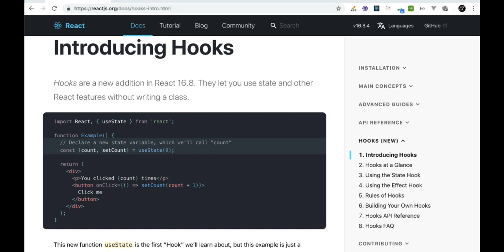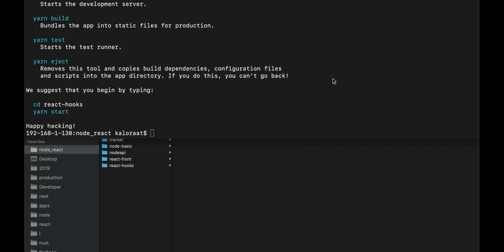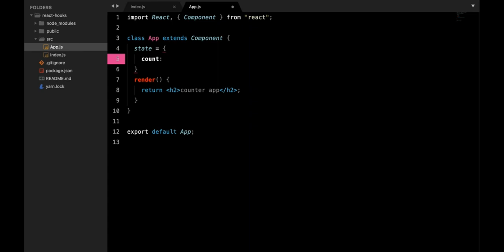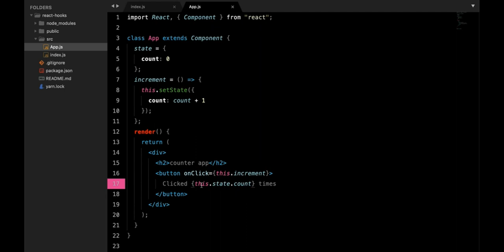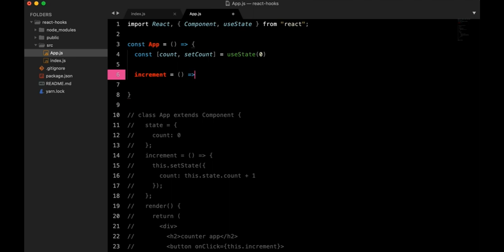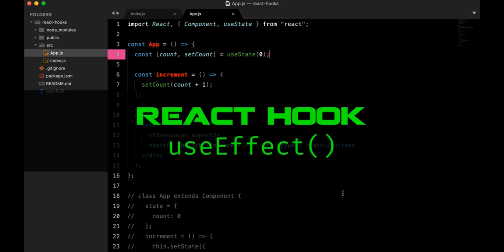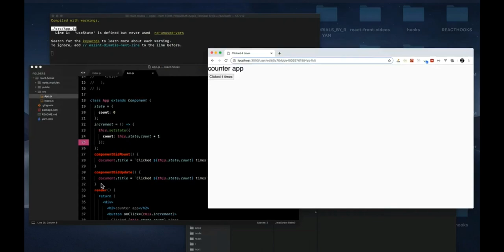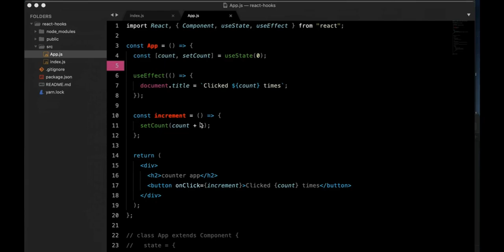React Hooks useState and useEffect (Hindi/ Urdu) | React Native Tutorial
Assalam o Alaikum! Aur khushamadeed CodeZero special main. Aaj hum hooks par baat karain ge, jo ke React 16.8 se shamil huye hain.

Hooks asal mein functions hain jo aapko class components likhnay ke bina bhi state aur doosri React features istemal karne mein madadgar hain.

Agar aap ne React mein kuch experience rakha hai toh aap is code ko pehchanenge. Ye ek class component hai jahan hum state use kar sakte hain.

Jaisay hum jantay hain ke functional component mein hum state use nahi kar sakte thay, lekin hooks ke aane se aap state ko use kar sakte hain, aur iske liye "useState" hook ka istemal hota hai.

React mein aur bhi hooks mojood hain, lekin hum mainly do hooks par tawajjo denge: "useState" taake hum state use kar saken, aur "useEffect" jisse hum side effects handle kar sakte hain.

Iska matlab hai ke aapko componentDidMount aur componentWillUnmount jaise lifecycle methods likhne ki zaroorat nahi hai agar aap "useEffect" hook ka istemal karein.

In do hooks ki madad se, aap React applications banane ke development process ko asaan bana sakte hain.

Chalte hain agay aur kuch code likhte hain taake hum hooks ko behtar samajh saken.

Before hum koi code likhna shuru karte hain, chaliye ek choti si tafseel se yaad dila dein ke hum class components kyun istemal karte thay. Hum class components istemal karte thay taake data ko state mein rakh saken, lifecycle methods istemal kar saken, aur properties ko classes se functional components mein pass kar saken.

Lekin React hooks ke saath, aap ye sab bina class components likhe kar sakte hain. Iske baad hum class component mein likhe hue ek simple counter app ko hooks se rewrite karenge. Isse aap samajh sakenge ke hooks ke pehla hook "useState" kaise kaam karta hai.

Toh aap next lecture mein milte hain, jahan hum is app ko likhna shuru karenge aur hooks ka istemal karke counter app ko simple tareeqe se create karenge. Phir aap "useState" hook ko behtar tareeqe se samajh sakenge.

Chaliye code likhna shuru karte hain. Hum shuruat mein ek simple class component likhenge aur ye ek counter app hoga.

Sabse pehli cheez, aapko ek naya React project banane ki zaroorat hai. Main "create-react-app" ka istemal karunga.

Terminal mein ja kar main ek naya project create karunga. Project isi folder mein banayunga jo root directory mein hai.

Aap kisi bhi location par project create kar sakte hain, lekin main yahan create karna chahta hoon. Is folder mein jao aur "create-react-app" ka istemal karke "react-hooks" nam ka project create karo.

Project create ho gaya hai, ab is project ko open karte hain. Ab main Sublime Text mein is project ko open kar raha hoon.

Ab "src" directory mein jao aur un sabhi files ko delete kardo jo humein nahi chahiye. Ab humein sirf "index.js" file ki zaroorat hai.

Is file se "import" statements ko hata do.

"src/index.js" file ko open karo aur ismein se CSS import ko hata do.

Ab aapka project tayyar hai. Is mein sirf "index.js" file hai. Is file ko open karo.

Ab Bootstrap ka CSS link add karte hain taake hamara application achha dikhe.

Bootstrap CSS ka link copy karo aur "public/index.html" file mein paste karo.

Ab hum "public/index.html" file mein Bootstrap ka CSS link add kar chuke hain, aur hamara project ready hai Bootstrap ka istemal karne ke liye.

Ab main apne code likhne ke liye wapas aa raha hoon. Hum ek class component likhenge pehle, phir hum usi app ko React hooks ka istemal karke likhenge.

Is class component mein, hum state ka istemal kar sakte hain, aur ek method bhi create kar lenge jisse hum state ko update kar sakte hain.

Ab is class component ko likhte hain.

Ye class component hai, jo ke ek simple counter ko represent karta hai. Ismein humne ek state "count" define kiya hai, jiska default value 0 hai.

Component ka render method ek button aur ek paragraph element ko render karta hai. Paragraph element mein "count" ki value show hoti hai.

Button par click karne par, "incrementCount" method call hota hai, jo ke "count" ki value ko increment karta hai.

Is class component ko ab hum React hooks ka istemal karke rewrite karenge. Isse aapko hooks ke kaam ko samajhne mein madad milegi.